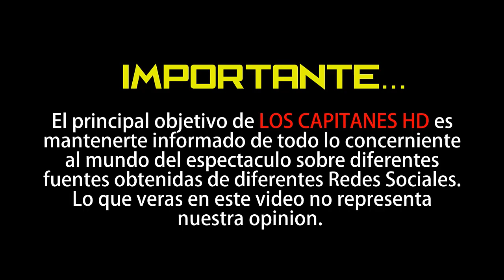Jacqueline Andere habla por primera vez sobre su vida y revela que nunca tuvo familia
La actriz fue hija única por lo que tenía que andar de un lado para el otro en casas ajenas.

Pese a que la madre de la actriz Jacqueline Andere se casó siete veces, la actriz fue hija única por lo que tuvo que hacer frente a momentos difíciles ella sola, “lo que pasa es que mi mamá al año de divorciada ya andaba casada otra vez, entonces yo ya vivía con mi abuelita, mis tías… o sea anduve en varios hogares. Nunca tuve familia”, contó la actriz en entrevista para el programa ‘Hoy’.